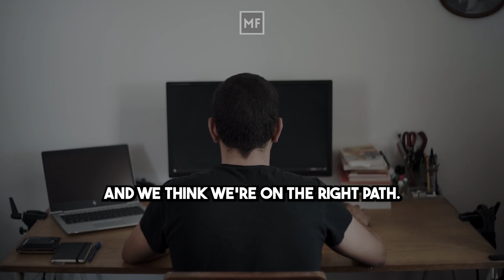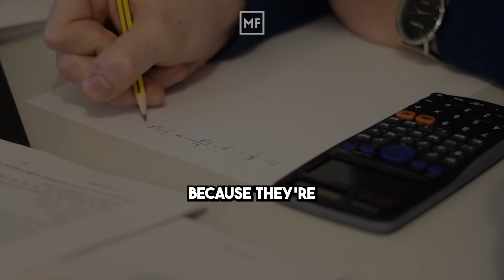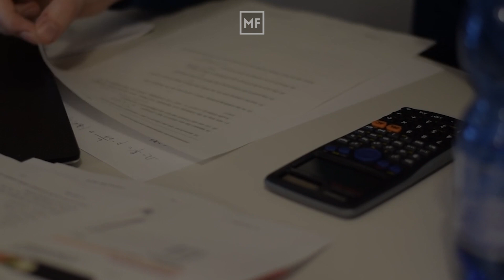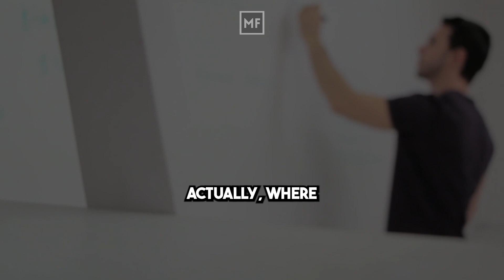NEUROSCIENTIST: Reward Yourself After a Hard Work | Productivity Hack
Speaker: Andrew Huberman is an American neuroscientist and associate professor in the Department of Neurobiology at the Stanford University School of Medicine who has made many contributions to the brain development, plasticity, and neural regeneration and repair fields.